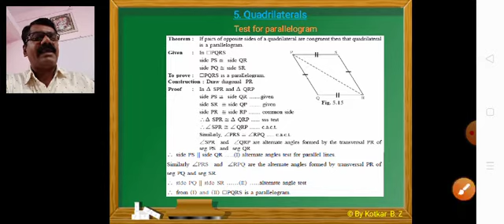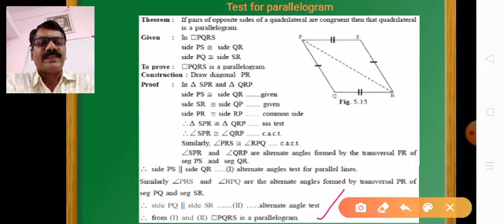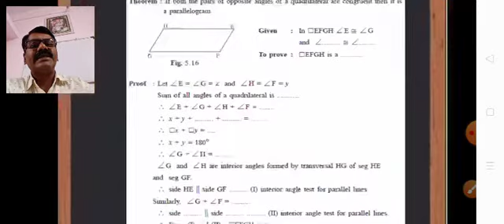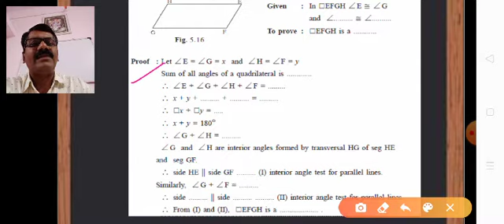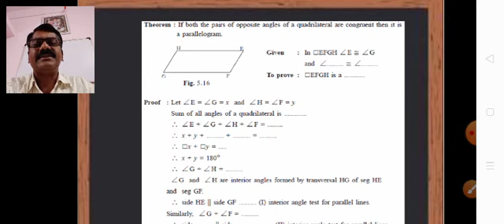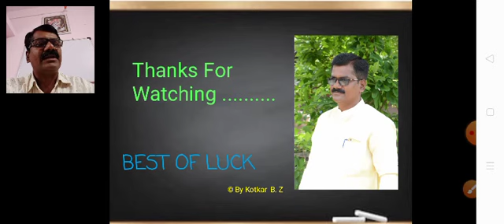9th class chapter 5 Theorem Test for Parallelogram by Kotkar sir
9th class chapter 5 Theorem Test for Parallelogram by Kotkar sir